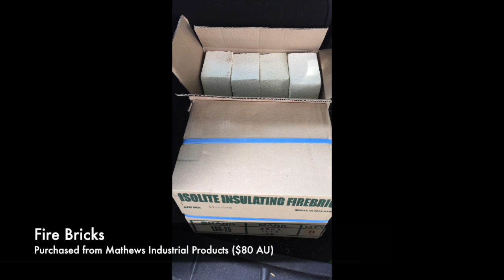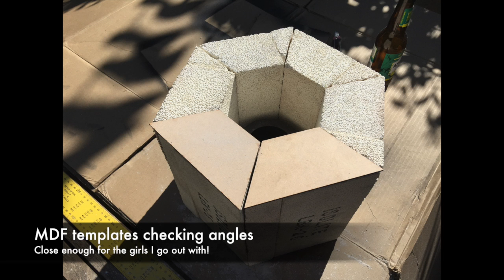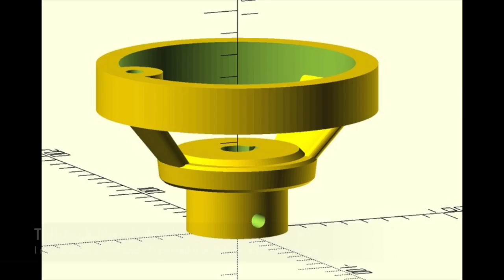Electric Furnace Build part 1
Electric Furnace. Powered by the sun, fast clean and effective. This furnace can be precisely temperature controlled for hardening and tempering as well as melting brass, aluminium, possibly copper